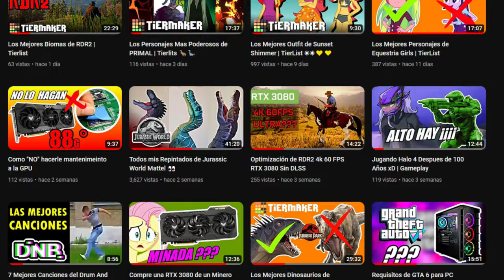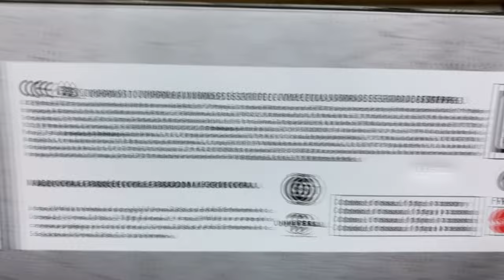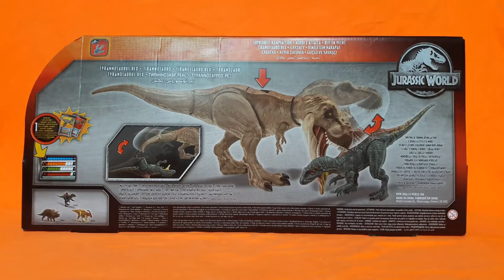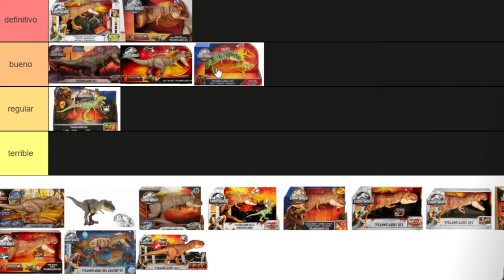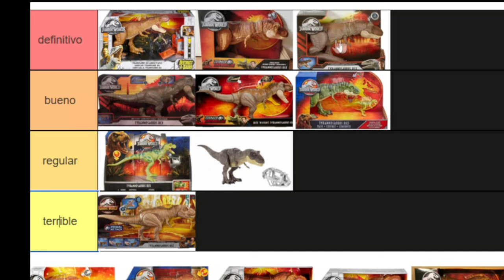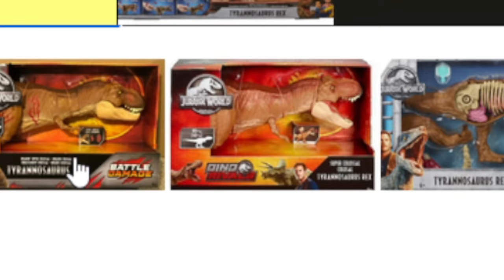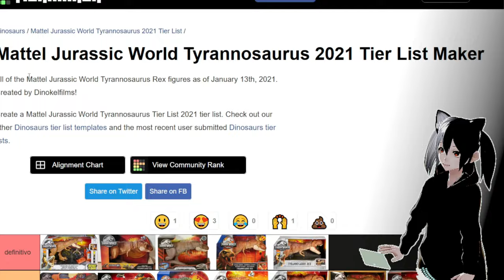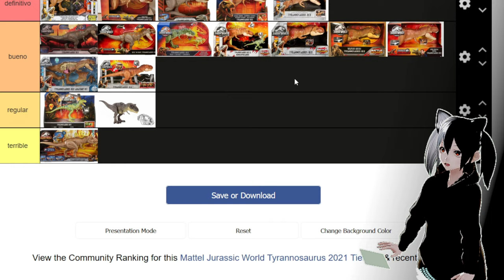Los Mejores Tiranosaurios de Jurassic World Mattel | Tierlist